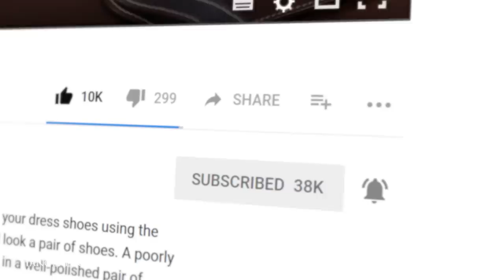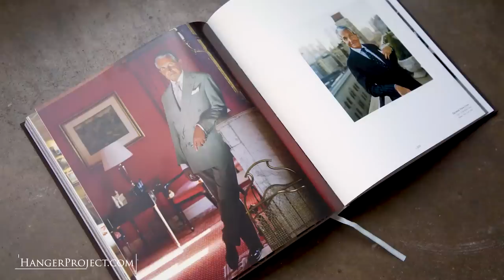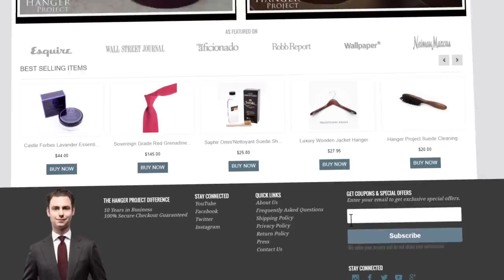8 Secrets To Being Well Dressed - How To Look Like A Gentleman | Kirby Allison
In today’s video, I am going to share with you eight secrets to being the best-dressed gentleman the room. It is really not that hard or that expensive to be really well-dressed. There are, in fact, basic hallmarks of a well-dressed gentleman that anyone can follow.

1. Good Hygiene.
Looking really good and being a gentleman always starts with pride in yourself. And that always begins with one’s personal hygiene. The initial hallmark of being a well-dressed gentleman is always good hygiene. Once your personal cleanliness is taken care of, you can focus on your personal ensemble for the day.

2. Clean, unstained, well-mended clothes.
They don't have to be new -- but they can't be ripped, stained, and threadbare. You also don’t have to wear a new, freshly laundered shirt every day, but it does have to be pressed. But if it sinks or has any visible stains, wear a fresh one.

3. Well-Pressed.
Now that your clothes are clean, they also need to well-pressed, with a crisp trouser crease and freshly-pressed dress shirt are essential.

4. Properly-Fitting.
Your dress shirt, jacket, and trousers need to fit properly. And always better a little loose than a little tight. It always looks bad if your clothes are too tight or too small. But clothes that are a little large can have their own look. Just like Anderson & Shepphard -- their jackets are a little large to create drape, and people think they are amazing.

If you are not comfortable in a suit, it doesn't fit. I'm telling you, the most comfortable clothing a man can wear is a dress ensemble. A properly-fitting wool suit where the fabric is matched to the climate, a dress shirt whose collar fits properly, and tie is absolutely the most comfortable clothing a man can wear. If it isn't, it doesn't fit. That is a fact.

5. Well-Polished Dress Shoes
Well-polished shoes with unfrayed fray laces absolutely make difference in being well-dressed. This has been proven study after study. Both men and women notice the condition of a man’s shoes right away. Not only with well-polished shoes make you look better, but they’ll make your shoes last longer. A little bit of effort, some Saphir shoe polish, and our Hanger Project High-Shine Chamois is all you need. Of course, we have an extensive library of shoe care tutorials to help you learn how to properly care for and polish your shoes.

6. Pocket Square
You can never go wrong with a white pocket square; however; matching your pocket square to your ensemble in a neutral or complementary color is always a good idea. However, never exactly match your pockets square to your tie in the same silk.

7. Nice Tie with a Proper Dimple
Most ties look best with a dimple. And most ties look good with their ends relatively close to each other.

8. A nice Fragrance.
It is always nice to top off a beautiful ensemble with a little bit of a nice cologne so that you smell as good as you look. It doesn’t have to be an expensive fragrance, but it does have to smell good. Just be careful to not use too much so that it is not overpowering. The only way you can go wrong with fragrance is if you use way too much. For a large part of the day, people will be put off because you smell way too strong. But, in general, some cologne is a good idea.

If you are preparing for anything important, you start by taking care of yourself. You take a nice hot shower, you shave, you trim your nose and ears, and eyebrows if necessary. You put on a little cologne. Shine your shoes, press any garments that need to be touched up, and then dress well. This doesn’t have to be difficult, time-consuming, or expensive – instead, it can be a ritual you enjoy and to which you look forward.